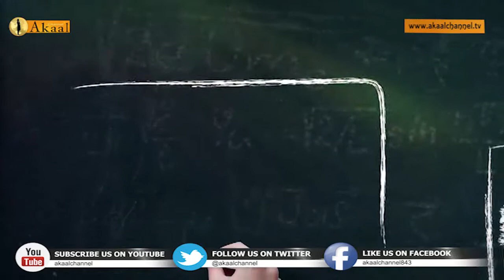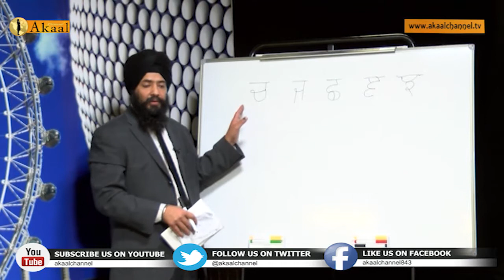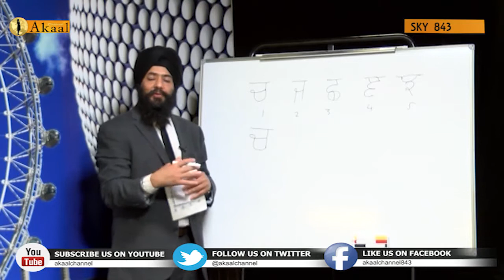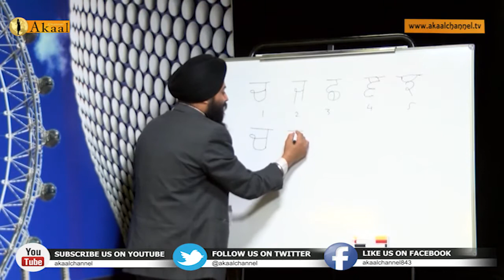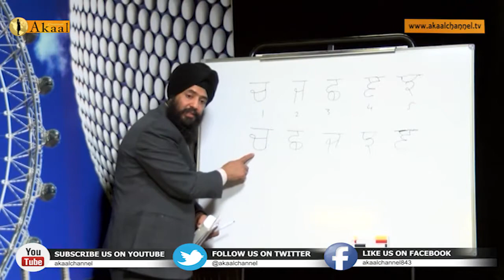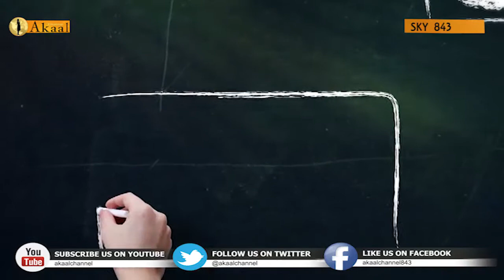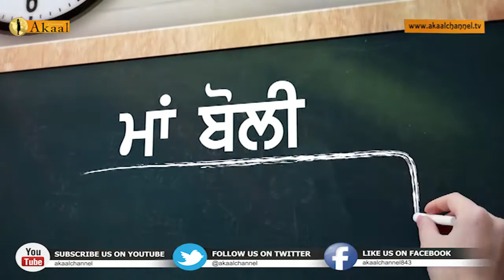Akaal Punjabi Class | Episode 11 | Akaal Channel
Punjabi Class | Episode 11